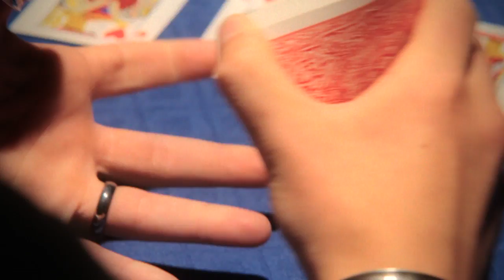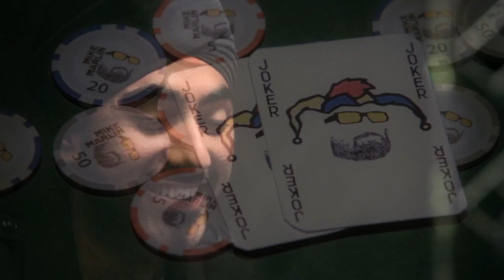The Magician - Mike Marlin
Four of the UK's top sleight of hand magicians play poker in an abandoned warehouse.

Soundtrack is the "The Magician" by Mike Marlin, the first single from his new album "Man On The Ground". Release date 17th October.

Video directed by Lee Archer.

Lyrics:
The lone star on stage
He battles down
We see the dreams in his eyes
Through the crowd all around

What makes me do this to you
What makes me do this?
The magician he's nothing
Hidden from sight

He hides all his secrets
It's a brilliant disguise
His audience is waiting
For the expected surprise

Arms wide open
Forever I will try
Don't leave me hanging
With my arms open wide

The carnival's passed
And the crowd's drifting home
They're hosing the streets clean
The magician's alone

Arms wide open
With my heart open wide
Arms wide open
With my arms open wide, open wide